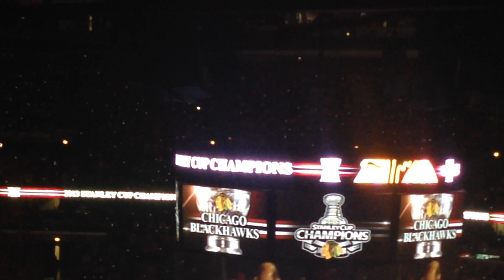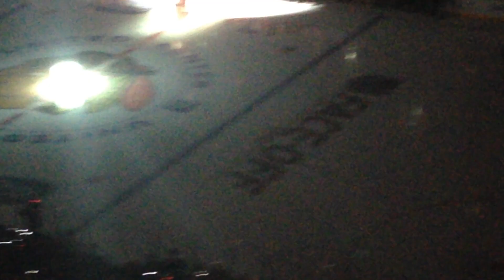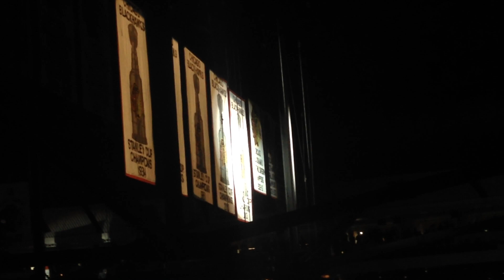Chicago Blackhawks Opening Night Ceremony and Banner Drop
Tonight, 10/1/13, the chicago blackhawks had a special intro and banner raising ceremony for the 2013 stanley cup champions. It's super cool to see, so I hope you all enjoy it!